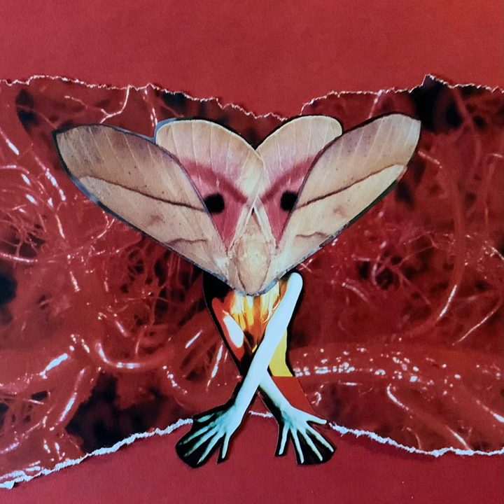Remote View 22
Remote View 22 · SMF

Into the Function